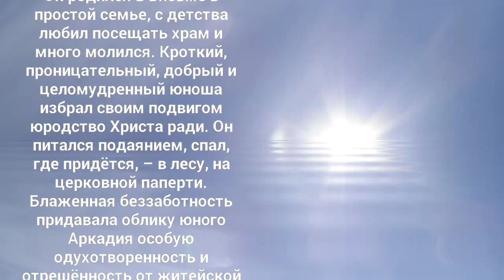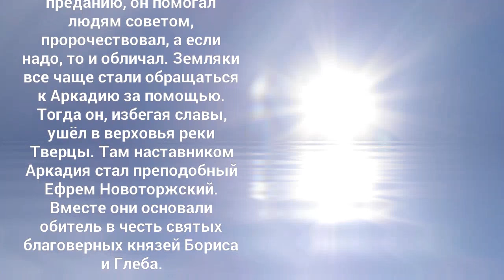Преподобный Аркадий Вяземский и Новоторжский - 26 декабря.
Преподобный Аркадий Вяземский и Новоторжский жил в одиннадцатом веке. Он родился в Вязьме в простой семье, с детства любил посещать храм и много молился. Кроткий, проницательный, добрый и целомудренный юноша избрал своим подвигом юродство Христа ради. Он питался подаянием, спал, где придется, – в лесу, на церковной паперти. Блаженная беззаботность придавала облику юного Аркадия особую одухотворенность и отрешенность от житейской суеты. В церкви, углубившись в молитву, святой Аркадий часто плакал от переполнявшей его духовной радости. По преданию, он помогал людям советом, пророчествовал, а если надо, то и обличал. Земляки все чаще стали обращаться к Аркадию за помощью. Тогда он, избегая славы, ушел в верховья реки Тверцы. Там наставником Аркадия стал преподобный Ефрем Новоторжский. Вместе они основали обитель в честь святых благоверных князей Бориса и Глеба.